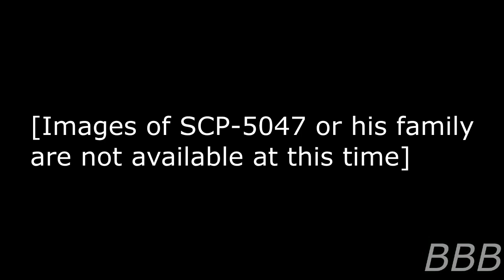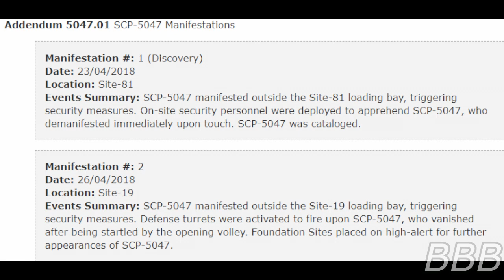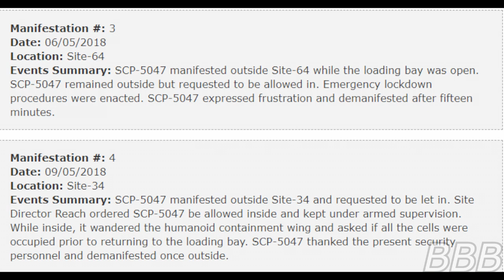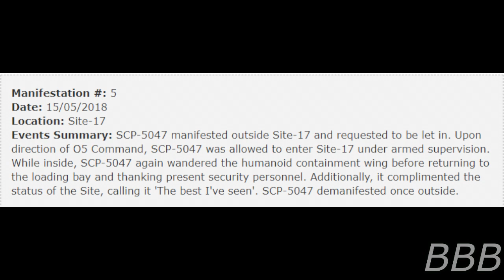SCP 5047 Apartment Hunting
SCP-5047 is a male humanoid who travel between Foundation sites. The end results will surprise you.